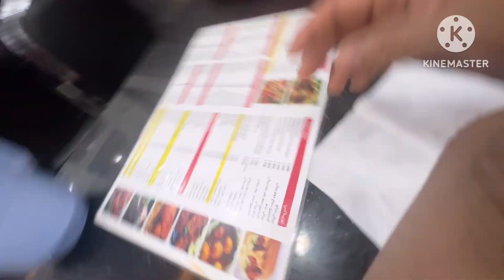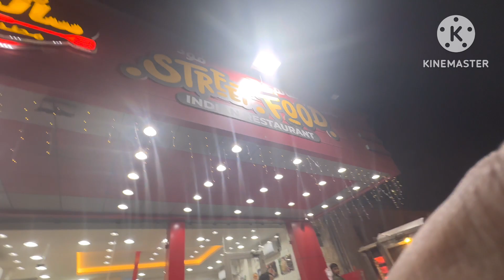Surprise de Diya bhai ko pata bhi nahi Chala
. Search in facebook page :
          shashikantkhandelwal

1) boya By -m1 mic
2)ring light
3) mobile phone Mi note 5 pro
4) green screen
5) tripod for mobile
6) boya MM1 short gun mic
7)  dslr camera
8) laptop
9) boat earphones
10) speak

1) Boya mic

2) Mi note 5 pro

3) ring light

4) tripod

5) green screen

6) Boya MM1 : short gun mic

7) dslar camera

8 ) laptop

9) boat earphones